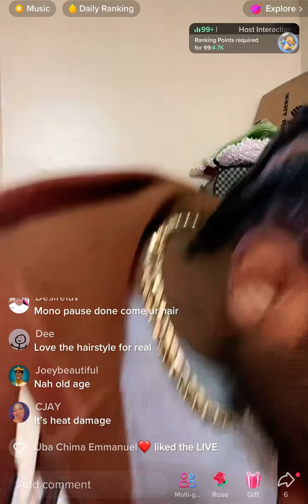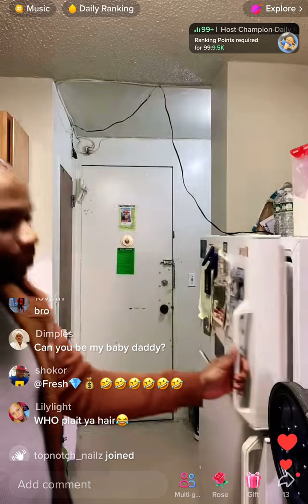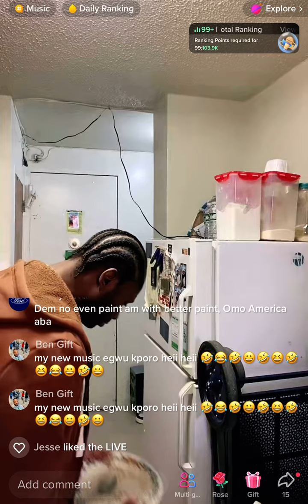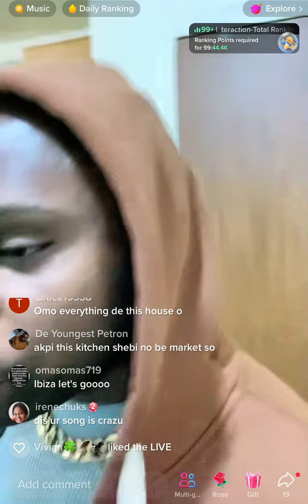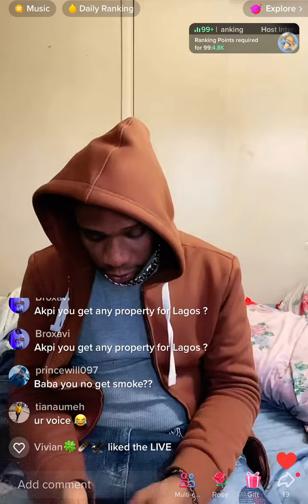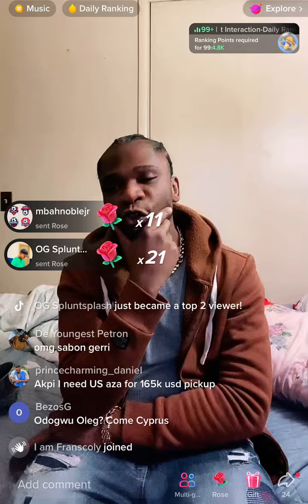Speedy snippet 2